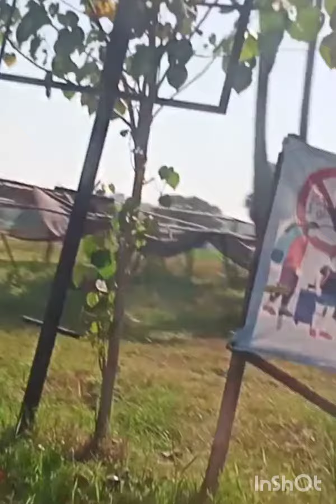Asyiknya berlebaran sama keluarga...rame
lebaran jarak dekat aja ya..karena tidak boleh mudik antar kota..di karnakan masih pandemi..semoga kita semua dlm lindunganNYA..Amin